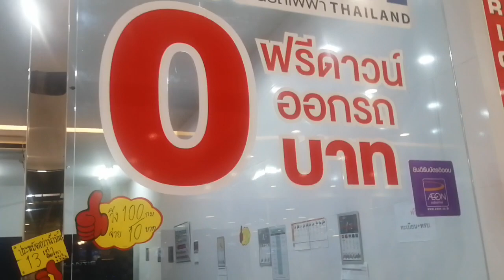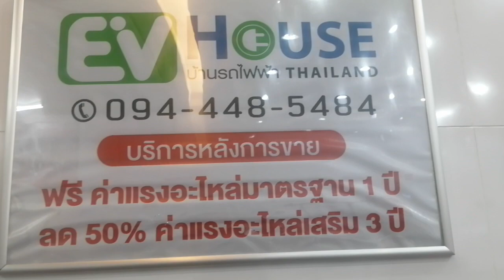ประหยัดต้องใช้รถไฟฟ้า9.9.66